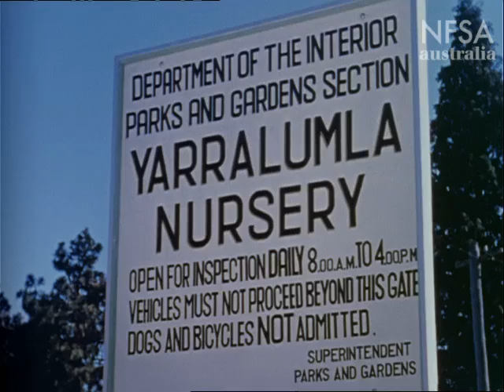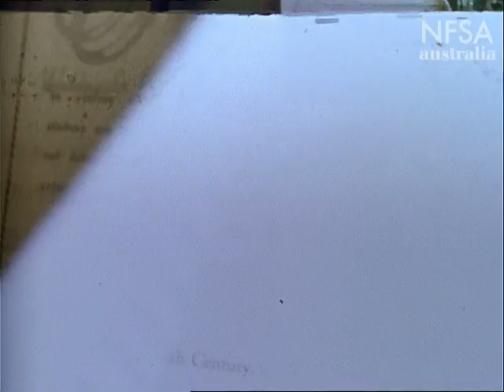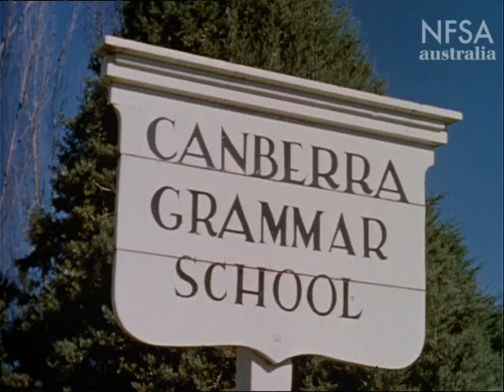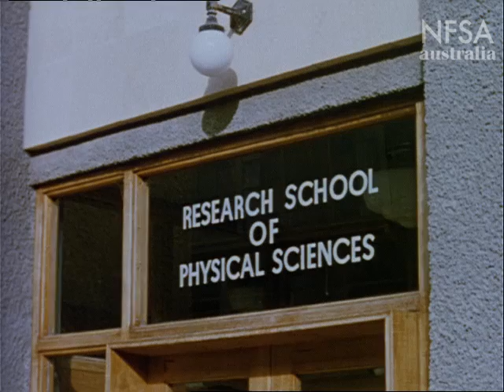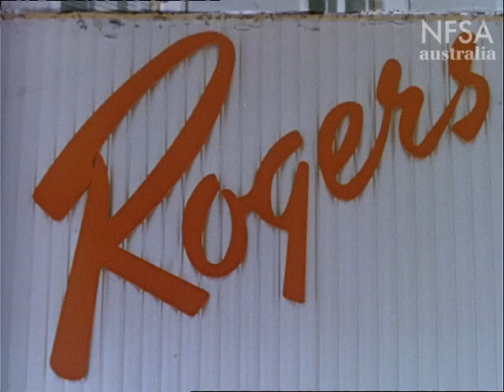Guide To Canberra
From the Film Australia Collection. Made by the Commonwealth Film Unit 1958.  Directed by Colin Dean. In its graceful setting, Canberra uniquely sums up the character of Australia and Australians as the nation's capital. This program was originally intended to provide information to public servants transferring to Canberra. The intended use changed several times and some reshooting/reediting occurred before its release in 1958.  You can see what is now the NFSA building at 09:58 which was then the Institute of Anatomy.